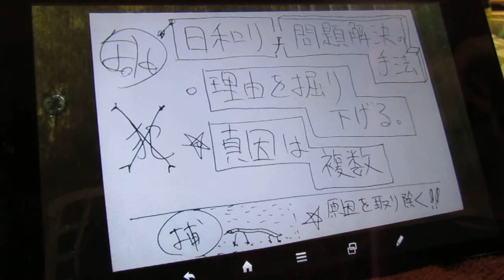Solve The Problems.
Break The Issue Off.